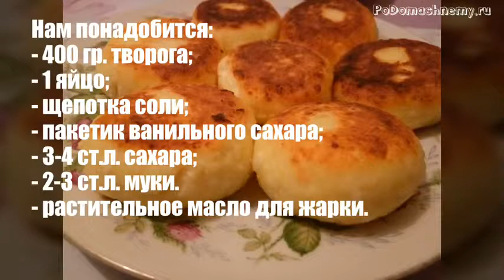Сырники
Предлагаем вам обалденный рецепт сырников из творога. Замечательно подойдут на завтрак со сметанкой, сгущенкой, вареньем. Приготовьте и вы не пожалеете.

Рецепт:
 - творог 400 гр;
- 1 яйцо;
- 4 ст.л. сахара;
- щепотка соли;
- 2 ст.л. муки;
- пакетик ванильного сахара;